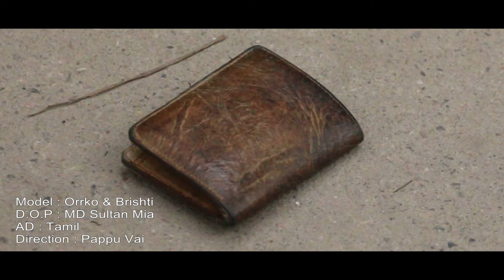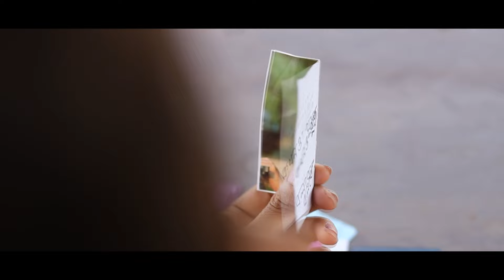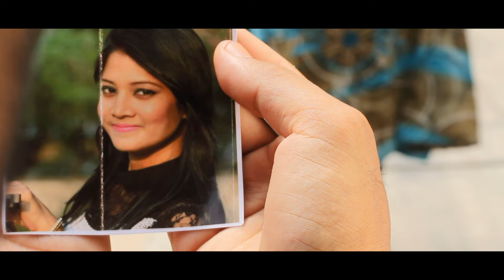Tori Opekkhay | 2016 Bangla 1080p HD | R Jaman Rakib | Shakila Saki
Song : Tori Opekkhay
Singer : R Jaman Rakib & Shakila Saki
Model : Brishti & Orrko
Lyrics : Mir Mamun Hossian
Composer : GM Roni
D.O.P : MD Sultan Mia
Direction : Pappu Vai
A.D : Tauhidul Tamil
Level : G Series
Banner : Media Mania